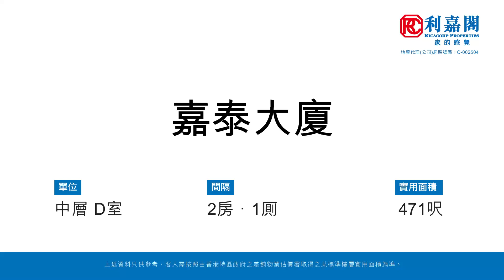【KOL睇真盤】 Patty Tandon 筍盤推介：嘉泰大廈 中層 D室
KOL睇真盤 – Patty Tandon 筍盤推介：
跑馬地
物業地址：嘉泰大廈 中層 D室（物業編號: BU12234167）

間隔 ：2房 1厠
賣點 ：上車首選, 八成按揭, 小學12校網, 中學灣仔區名校網